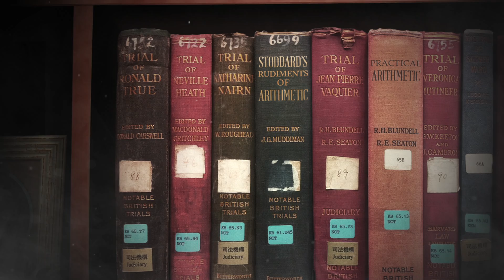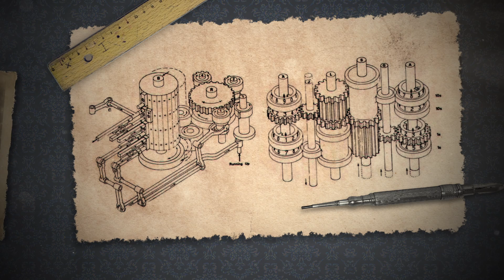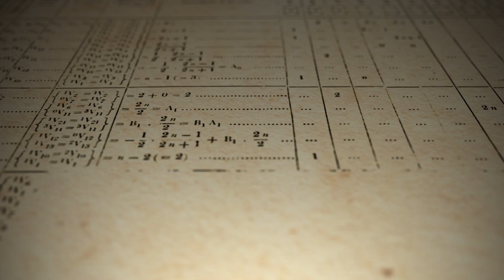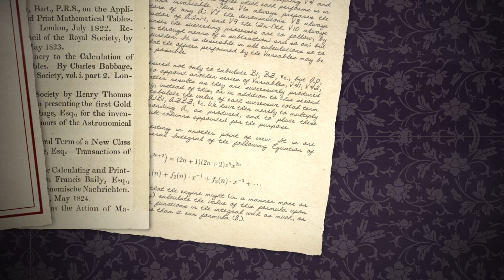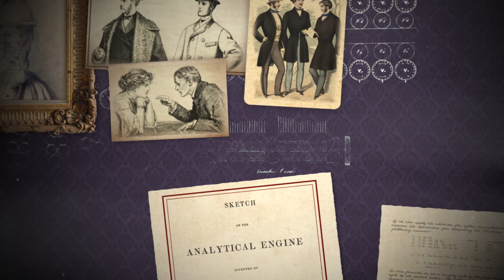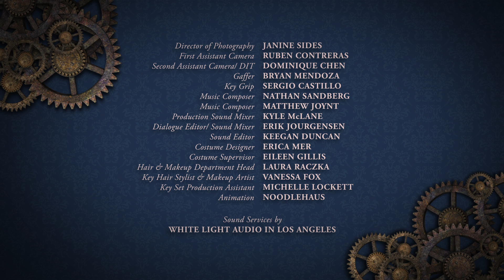The Brilliant Life of Ada Lovelace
A mathematical genius and pioneer of computer science, Ada Lovelace was not only the created the very first computer program in the mid-1800s but also foresaw the digital future more than a hundred years to come.